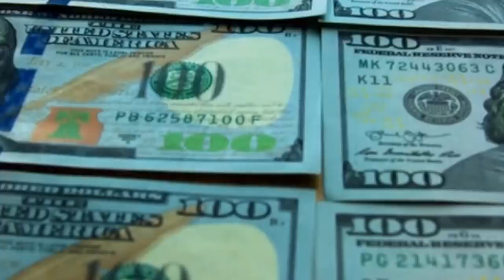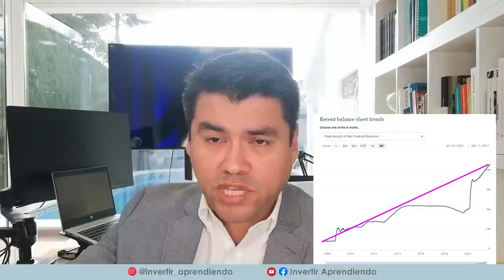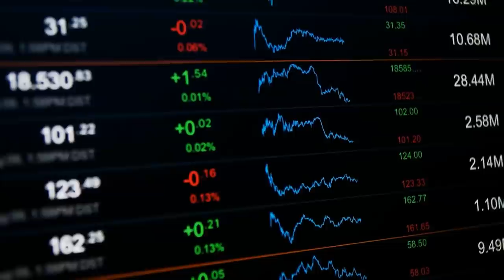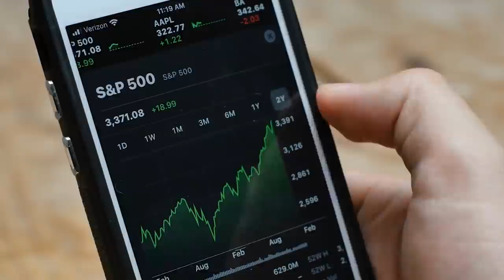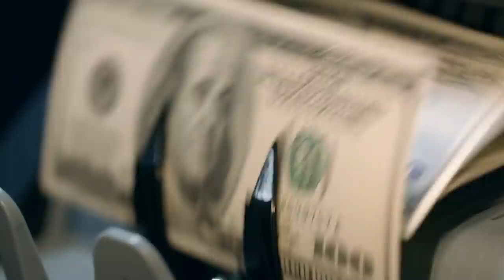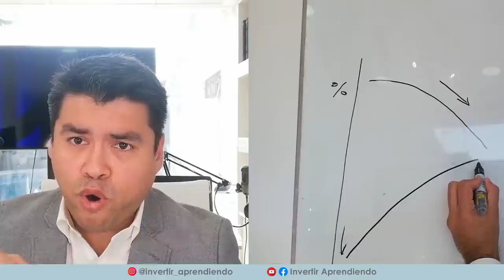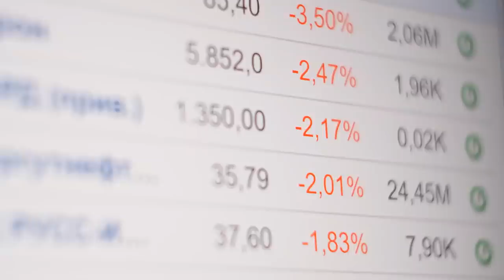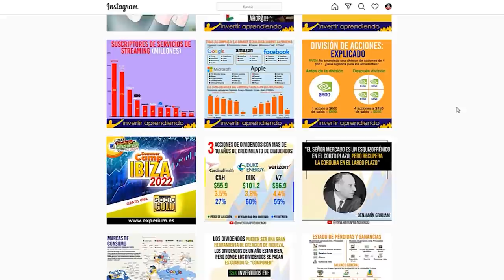Los MERCADOS SE DISPARAN y la FED pone Fecha a la PROXIMA CRISIS l 3 OPORTUNIDADES DE INVERSIÓN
JEROME POWELL advierte acerca de la INFLACION y ofrece detalles sobre el plan de la RESERVA FEDERAL para controlarla.  Los MERCADOS están disparados.  Esto es lo que veremos:

 ▶ Como subirán los tipos de interés en el 2022.
 ▶ Como se llevara a cabo el TAPERING o retiro de los estímulos monetarios.
 ▶ Explicamos como se están MOVIENDO los mercados de Bonos, ¿ Que esta DESCONTANDO el mercado ?
 ▶ Analizamos 3 OPORTUNIDADES de Inversión.

*INDICE de contenido del Video:
01:11  : Inicio.
02:15  : Que harán con el TAPERING ?
03:10  : Explicamos que es el TAPERING.
05:47  : Que es la INFLACIÓN ESTRUCTURAL ? El mayor peligro para la economía.
08:11 : ▶▶ Accede al CURSO GRATIS DE BOLSA [ 15 videos de Entrenamiento ]
08:48  : Que harán con los TIPOS DE INTERES ?
10:45 : ▶▶ Solicita el Seminario LA ECONOMIA EXPLICADA en 15 LECCIONES
13:07  : Diferencial en los tipos de INTERES de LARGO PLAZO y de LARGO PLAZO ( por esto sube la bolsa, atención a la explicación ).
16:32 : ▶▶ Síguenos en Instagram
17:14  : Cual es mi estilo de INVERSIÓN ?
17:45 : ▶▶ Solicita el Seminario de INVERSIÓN en DIVIDENDOS CRECIENTES
18:05  : ANALIZAMOS 3 OPORTUNIDADES DE INVERSIÓN.

*Otros videos recomendados sobre CATHIE WOOD:
1. 💥Michael Burry PREDICE una Nueva CRISIS Bursátil y se VA en CONTRA de Cathie WOOD y su ARK Invest⚡
2. CATHIE WOOD habla Sin TAPUJOS de Próxima CRISIS BURSATIL y como ARK INVEST la piensa aprovechar
3. 📈CATHIE WOOD y su CONEXIÓN con la Próxima CRISIS BURSATIL💥 l 👉🏼TRINOMIO de Riesgo TESLA y BITCOIN